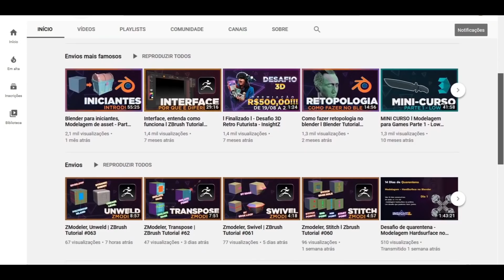JILL NA RPD RESIDENT EVIL 3 REMAKE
🛒⭐️ CURSOS

O Canal Gamebrodis é um Canal informativo sobre o mundo 2D e 3D, aqui você encontra jogos indie, design de jogos, softwares 2D e 3D, e processo de desenvolvimento dos games, curiosidades e muito mais.